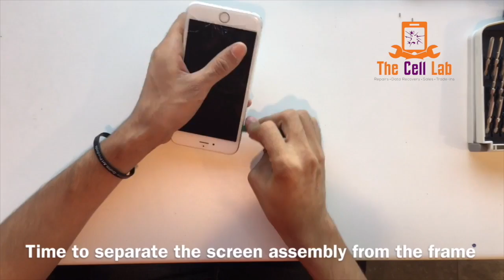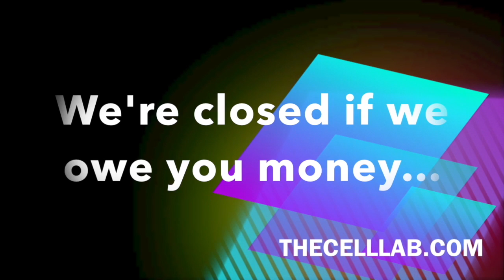Iphone 6s Screen Repair En Español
Iphone 6 Screen Repair En Español

Compra tu pantalla aqui!

Visit thecelllab.com for all your phone repair needs! Free tools and support available!

The Cell Lab assumes no liability for property damage or injury incurred as a result of any of the information contained in this video. The Cell Lab recommends safe practices when working with power tools, automotive lifts, lifting tools, jack stands, electrical equipment, blunt instruments, chemicals, lubricants, expensive electronics, or any other tools or equipment seen or implied in this video. Due to factors beyond the control of The Cell Lab, no information contained in this video shall create any express or implied warranty or guarantee of any particular result. Any injury, damage or loss that may result from improper use of these tools, equipment, or the information contained in this video is the sole responsibility of the user and not The Cell Lab. Only attempt the repair if you can accept responsibility for the results, whether they are good or bad.